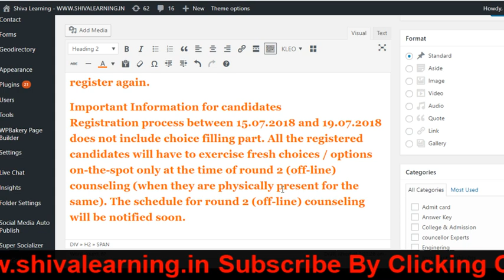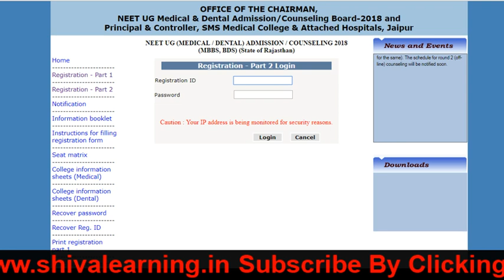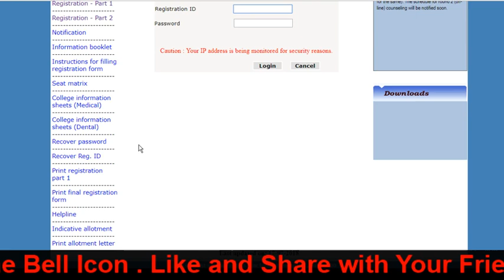* Rajasthan Round -2 choice Filling Offline| Payement | Mop-Up Round| Important Dates *